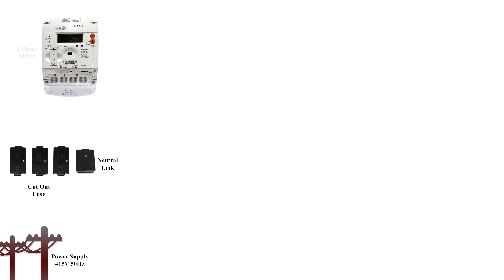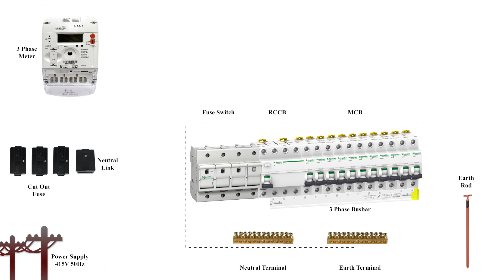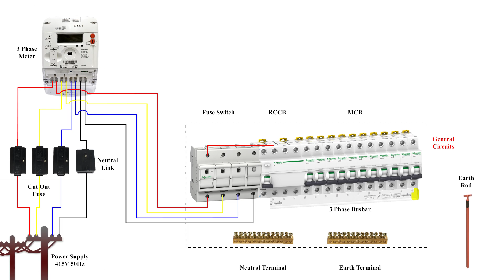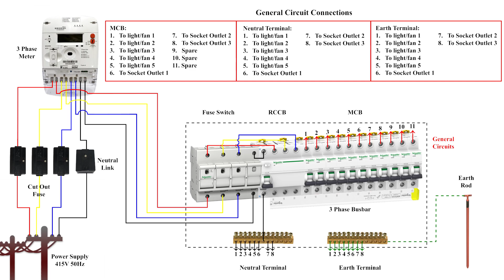Three Phase Basic Wiring Installation | Residential | Minimum Protection Device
Click CC to select English or Malay subtitles.

Description:
This video will show the animation of three-phase basic installation for residential and commercial uses minimum protection devices.

Credit Song:
Track Title - Lights, Sailing, Dolphin Esque